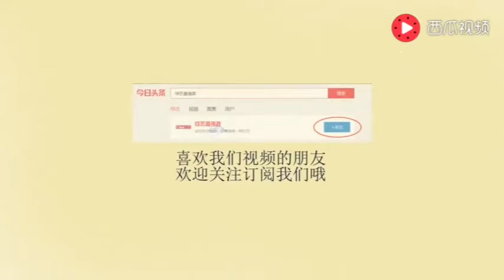沈月是剧组大哥？被四个男生排挤？大张伟的一句话挖出那么多料？